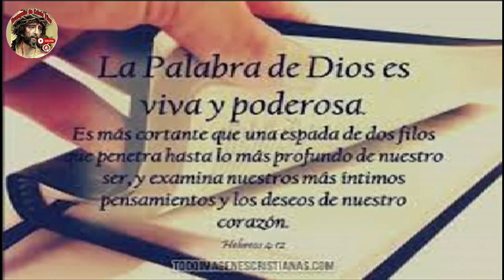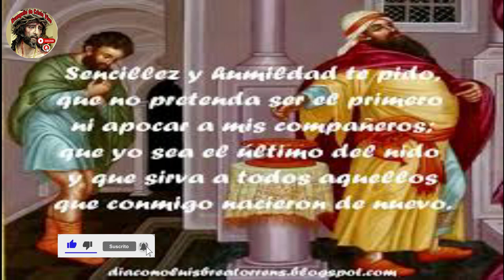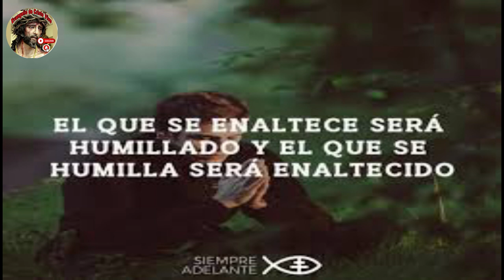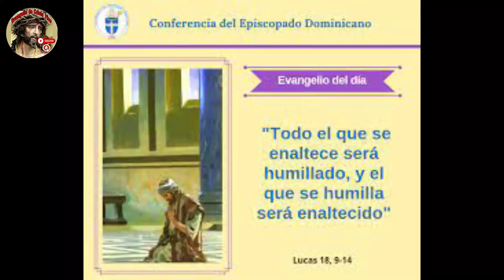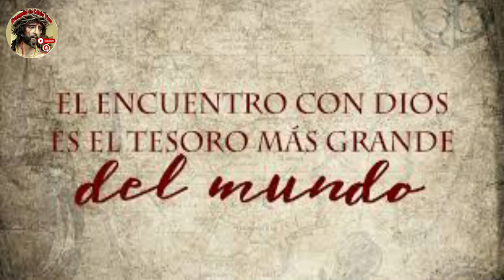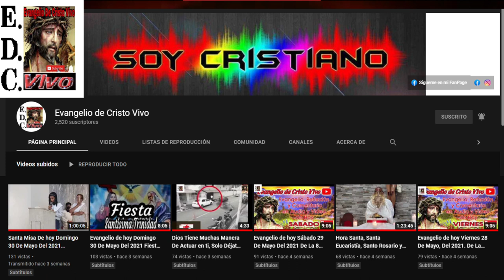Evangelio De hoy Sábado 09 De Marzo Del #2024 De La 3ª Semana De cuaresma Rev.